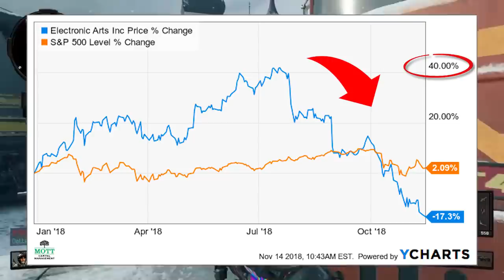EA FALINDO?? O QUE ACONTECEU COM A PIOR EMPRESA DO ANO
FALA GALERA, ea falindo? o que aconteceu com a pior empresa do ano, comenta pra mim o que vc achou disso tudo!